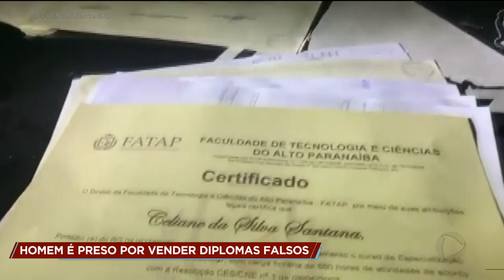HOMEM É PRESO POR VENDER DIPLOMAS FALSOS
O COD PRENDEU UM HOMEM QUE VENDIA DIPLOMAS FALSOS PARA VÁRIOS ESTADOS DO PAÍS.